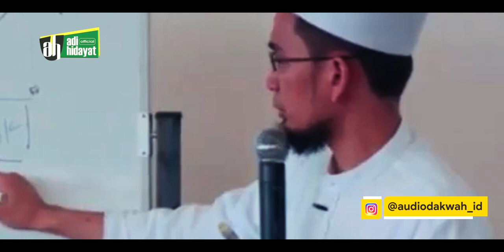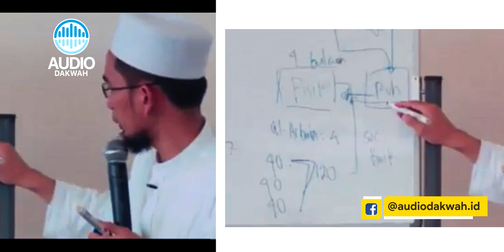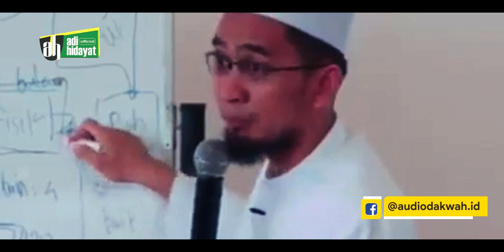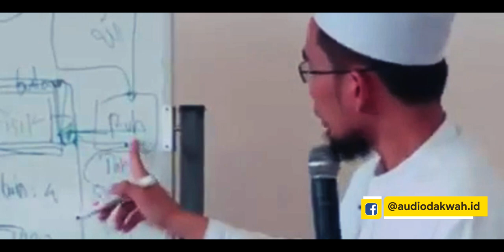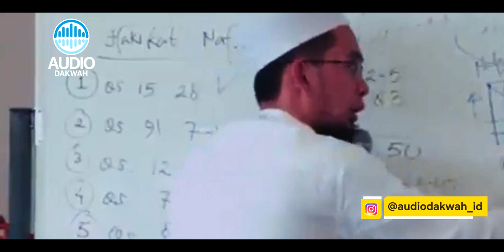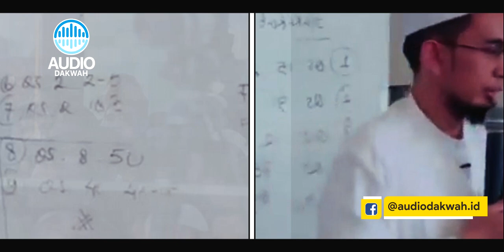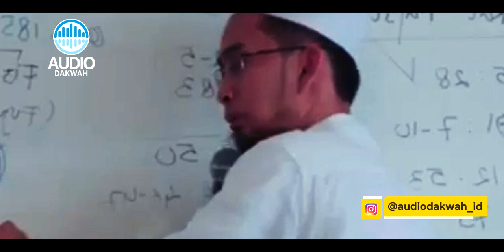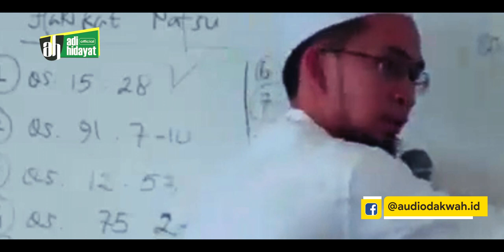TERUNGKAP Rahasia Terciptanya ROH. Awal mula ROH pada Manusia - Ustadz Adi Hidayat LC MA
Menurut artikel di Wikipedia Ensiklopedia, Roh adalah unsur non-materi yang ada dalam jasad yang diciptakan Tuhan sebagai penyebab adanya kehidupan. Roh adalah pengendali jiwa dan raga, roh bertindak sebagai pikirkan jiwa dan raga.
Menurut kalian gimana? bisakah artikel tersebut dijadikan sebagai acuan? Jika masih belum yakin atau kamu perlu referensi-referensi lainnya, yuk simak dulu video dari Ustadz Adi Hidayat LC MA tentang beberapa fakta yang Terungkap, Rahasia Terciptanya ROH. Awal mula ROH pada Manusia